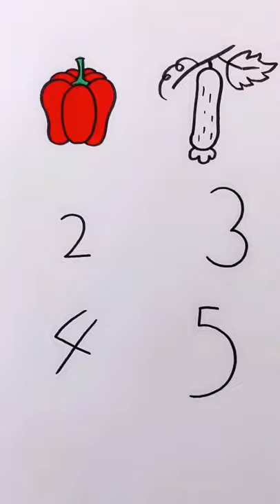Pencil Drawing Easy Drawing, Drawing Vegetable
Easy Easy, simple simple, Ok then teach your kids to draw.